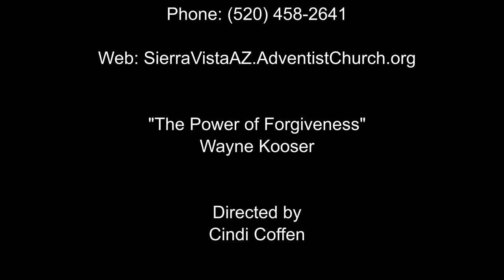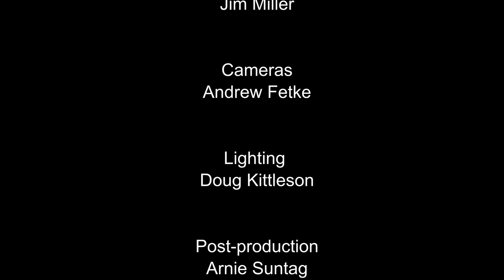"The Power of Forgiveness" by Wayne Kooser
Mr. Kooser relates how generous God is in forgiving us our sins and how we need to emulate that same beautiful trait in our relationships with others.